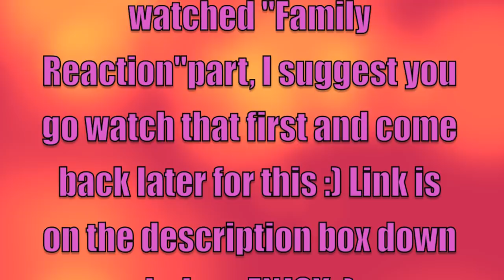TELLING MY FRIENDS I'M PREGNANT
Hello,
   I hope you all watched and liked my previous video "Telling my family I'm pregnant". Sorry if it got too emotional and you shed few drops of tears. If you still haven't watched the video yet, the link of it is here:
MY DAUGHTER'S INSTAGRAM- Zeya Gauchan Lama